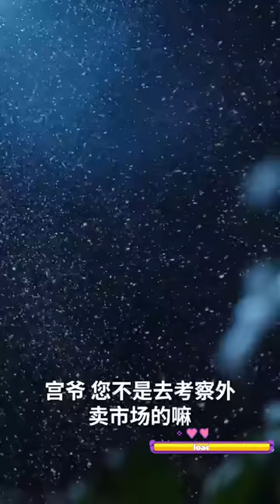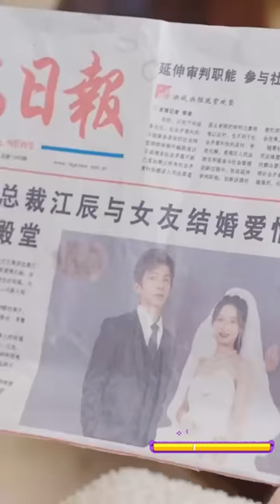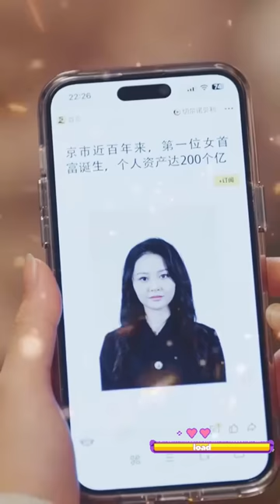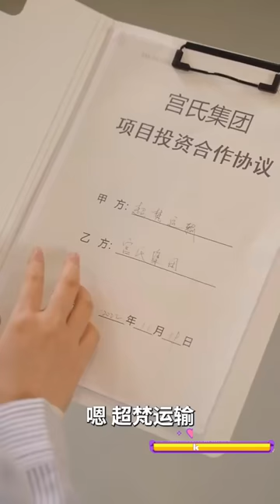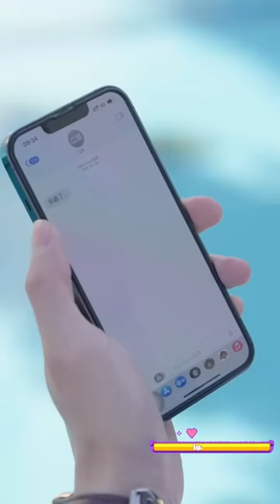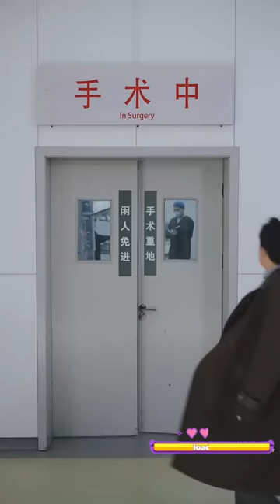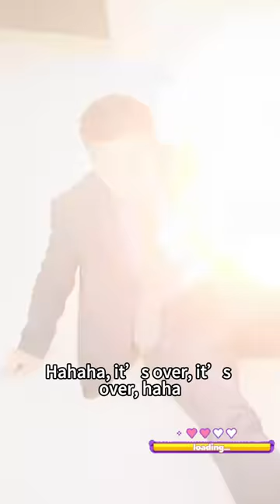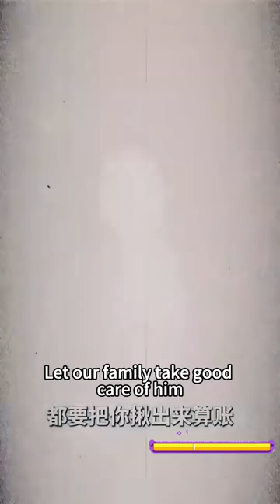渣男為了用她的心臟治小三，騙了整整3年，女孩婚禮前5分鐘得知真相，逃婚隨便上了一輛車，結果是渣男的總裁小舅子，婚後被寵爆了！熱播短劇